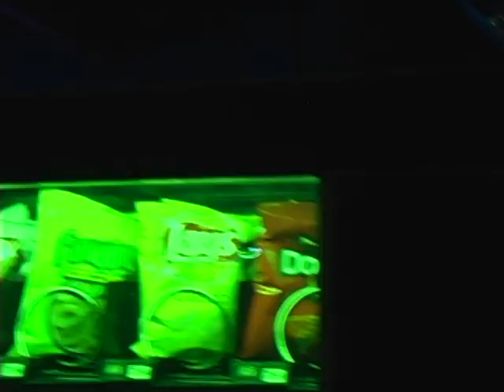Handheld Cam / Clip 4 - End of Bullet - Battle of Las Vegas